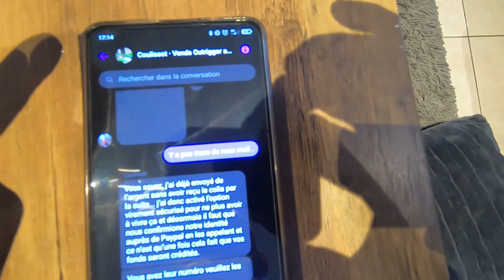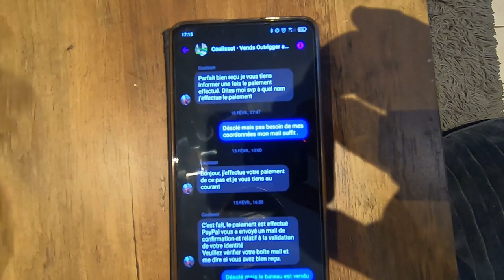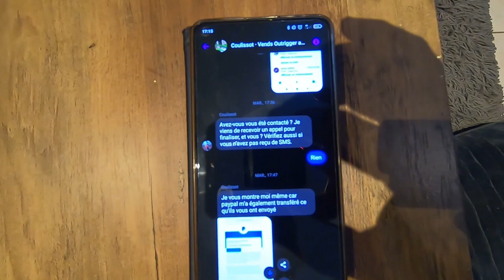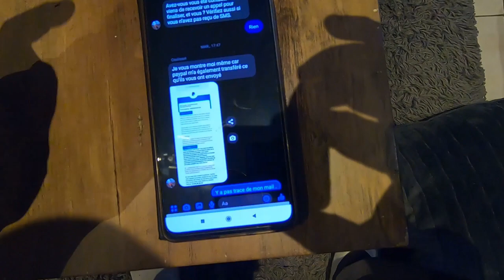REDIFF ATTENTION AUX ARNAQUES VENTES SUR FACEBOOK